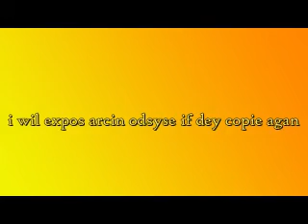Arcane Odyssey Copied Deepwoken AGAIN!1!11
Weebo#0613

like if u enjoyed and sub if you think im funny lol

V 1 K